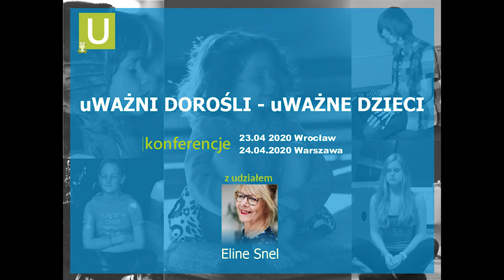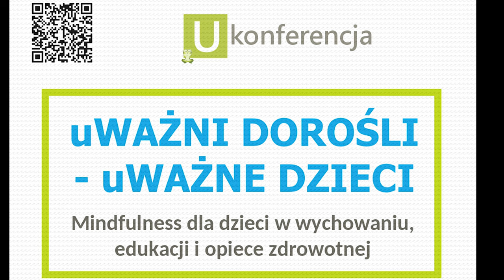Zaproszenie na konferencję uWAŻNI DOROŚLI-uWAŻNE DZIECI 23-24.04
O czym?

Jak uważność pomaga dorosłym wspierać rozwój i dobrostan dzieci i młodzieży oraz budować zasoby dzieci w domu, szkole, poradniach i szpitalach. Zapraszamy do zapoznania się z PROGRAMEM
Dla kogo?

Dla nauczycieli, pedagogów, psychologów, psychoterapeutów, pediatrów, psychiatrów, wychowawców, terapeutów, rodziców…

23 kwietnia 2020 (w czwartek) we Wrocławiu posłuchamy wystąpień Eline Snel, prof. dr hab. n. med. Bogdana de Barbaro, Marka Hansena, Anny Zubrzycki, Krystyny Boroń-Krupińskiej, Doroty Downar-Zapolskiej, Magdy Kasprzyk i Beaty Kamińskiej-Suchanek.

24 kwietnia 2020 (w piątek) w Warszawie swoją wiedzą i doświadczeniami podzielą się Eline Snel, dr n. med. Artur Kołakowski, dr Stanisław Radoń, Mark Hansen, Magda Kasprzyk i Beata Kamińska-Suchanek.

Zapraszamy do zapoznania się z biogramami naszych PRELEGENTÓW.

Zaś w sobotę, 25 kwietnia 2020, w Warszawie odbędzie się Festiwal Uważności dla dorosłych i dzieci, czyli uważność dla małych i dużych w praktyce. W programie znajdą się warsztaty, zabawy, zajęcia, trening jogi, ćwiczenia oddechowe… Szczegóły wkrótce!

Wejściówki na konferencję i festiwal można zamawiać za pośrednictwem naszej STRONY

Intencją konferencji uWAŻNI DOROŚLI – uWAŻNE DZIECI jest zachęcenie Was, dorosłych, do praktyki uważności i życzliwości wobec siebie i wobec innych oraz pokazanie ogromnych, wymiernych korzyści, jakie może ona wnieść do Waszej pracy z dziećmi i młodzieżą. Pragniemy podzielić się z Wami doświadczeniem europejskich i polskich trenerów uważności oraz specjalistów zajmujących się wspieraniem dzieci, nastolatków i ich rodzin i wspólnie przyjrzeć się potencjałowi, jaki niesie uważność we wszystkich dziedzinach związanych z dobrostanem naszym, a co za tym idzie – także młodego pokolenia.

W świecie, gdzie największy nacisk kładziony jest na intelekt i rozwijanie kompetencji umysłu, który analizuje i dzieli, widzimy potrzebę zwrócenia większej uwagi na słuchanie mądrości ciała i serca, która łączy, ucząc współdziałania i pozwalając lepiej zrozumieć siebie, innych ludzi i otaczający nas świat.

To nie techniki i metody, a my, dorośli, jesteśmy podstawowym narzędziem w pracy z dziećmi. Jeśli chcemy pokoju na świecie i szczęśliwych dzieci, musimy ten spokój i szczęście odkryć w sobie.

Oprócz wystąpień prelegentów i pokazu treningu uważności, w czasie konferencji zapewnimy komfortową ilość czasu na rozmowy, wymianę doświadczeń, networking, bycie razem i wzajemną inspirację. W obu miastach w ramach biletu zapewniamy zdrowy posiłek w środku dnia oraz kilka przerw kawowych.

Zadbamy też o otaczający nas świat, rezygnując z plastiku i gadżetów. Każdy uczestnik otrzyma w zamian książkę z tekstami związanymi z tematyką poruszaną na konferencji.

Na potrzeby uczestników stworzyliśmy zamkniętą grupę na Facebooku, gdzie będą mogli wymieniać się doświadczeniem i informacjami również po zakończeniu wydarzenia.

Pragniemy stworzyć nie tylko przestrzeń do dzielenia się wiedzą, ale również czerpania inspiracji i współtworzenia zmiany, która już się dzieje.